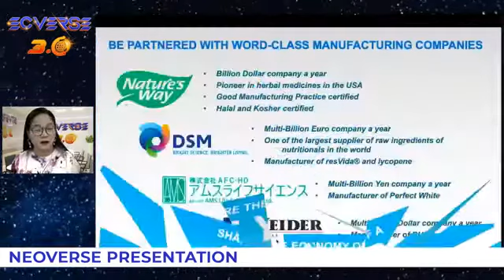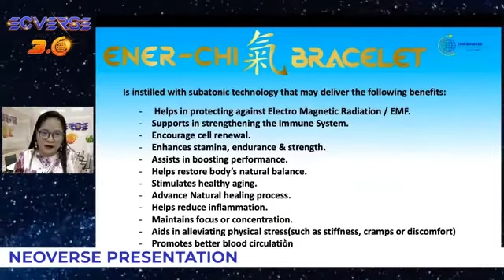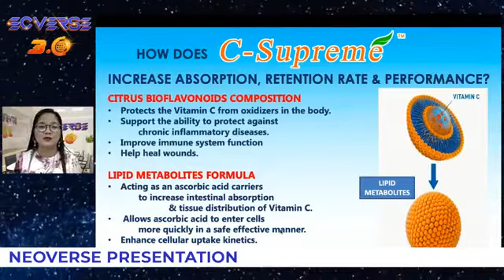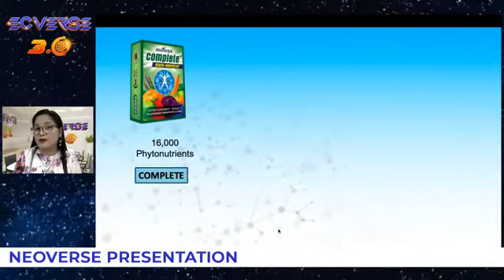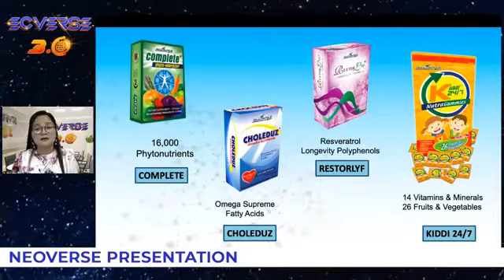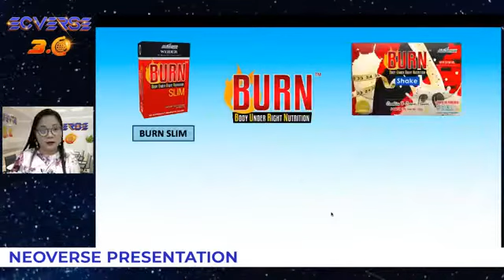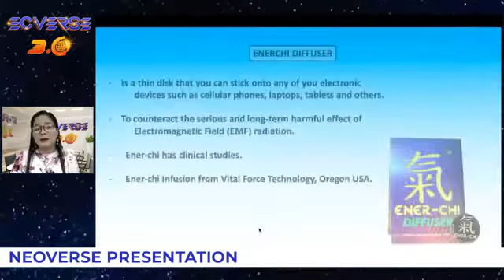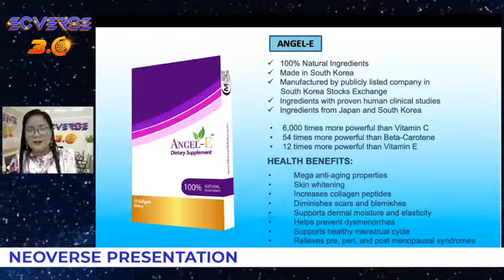Empowered Consumerism product presentation by: Dra. Raschel Manguera